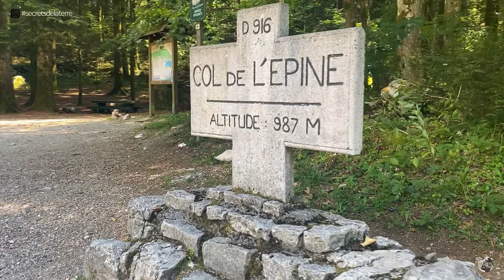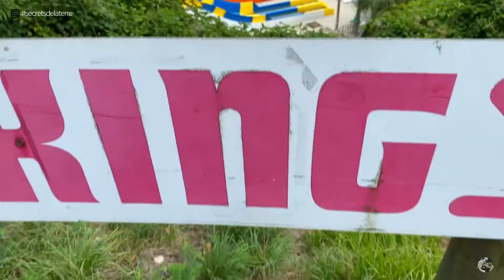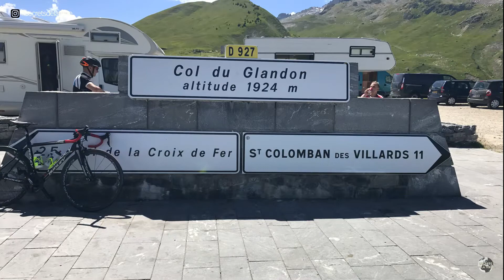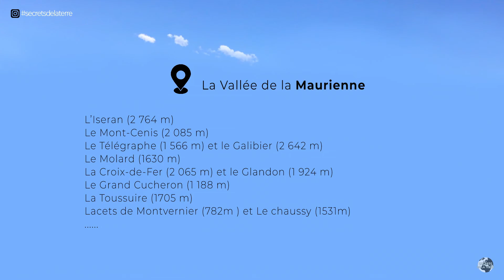Vlog Aiguebelette, Chambéry (Savoie) #5 - Un lac vert turquoise !!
Il y a quelques semaines j'étais de passage dans les Alpes & plus précisément en Savoie et je suis tombé sur des paysages fabuleux comme le lac d'aiguebelette, je vous fais découvrir tout cela.

Vlog Chambéry
Vlog aiguebelette
vlog Savoie